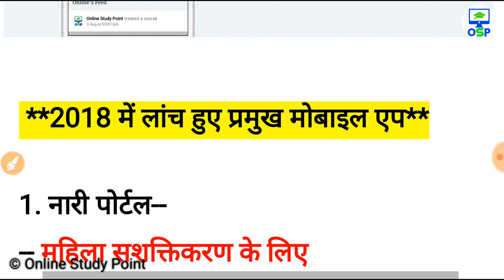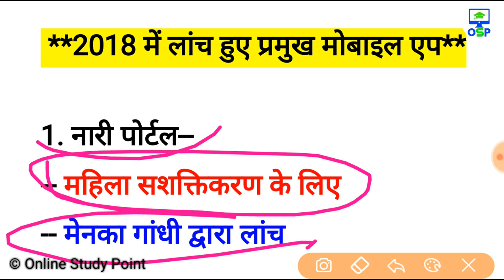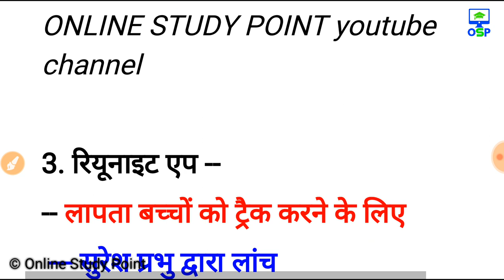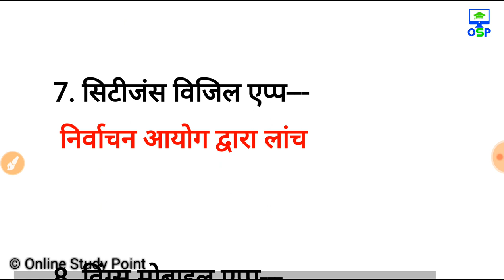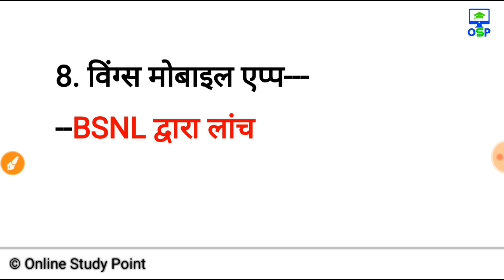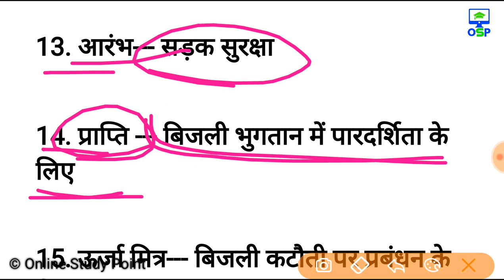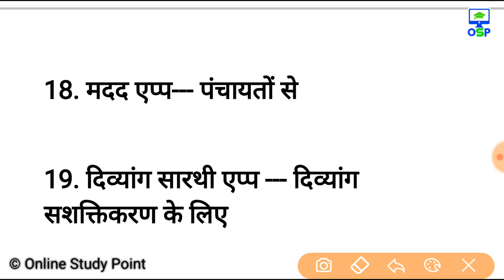2018 में लॉन्च हुए टॉप 20 एप्पलीकेशन रट लो 5 अंक पक्के